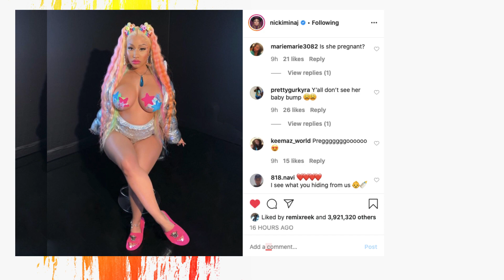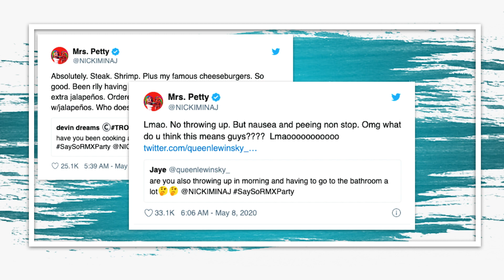NICKI MINAJ IS PREGNANT? / TROLLS MUSIC VIDEO FEATURING 6IX9INE SHOWS BABY BUMP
NICKI MINAJ IS PREGNANT? How did her fans react to that? Watch this video to find out.
Hope ya'll NICKI MINAJ fans like my video.

XOXOXOXOXOXOXOXOXOXOXOXOXOXOXOXOXOXOXOXOXOXOXO
VADER'S FRIEND